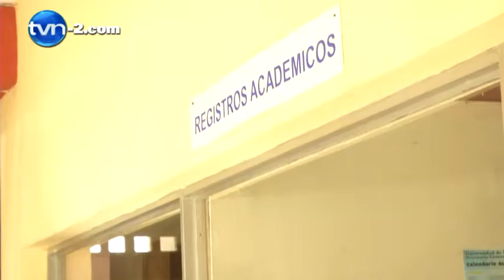Cientos de estudiantes universitarios no han podido matricularse | TVN Noticias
Ciento de estudiantes del Centro Regional Universitario de Panamá Oeste no han podido matricularse. Denuncian fallas en el sistema.